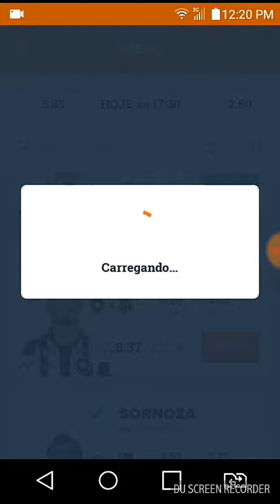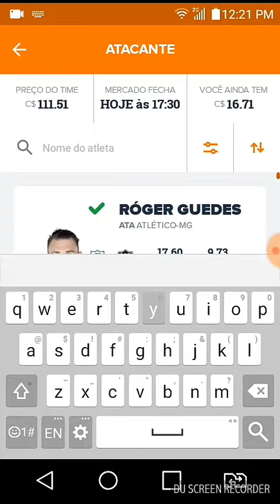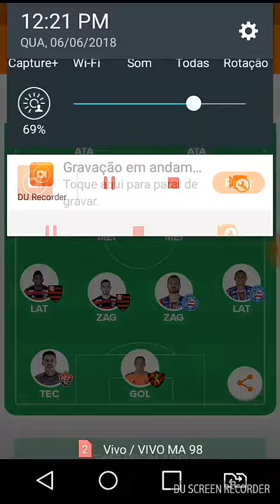Cartolafc 2018 -dicas rodada 10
Obrigador por assitirem se-iscreva no canal e decha o like 👍 beleza